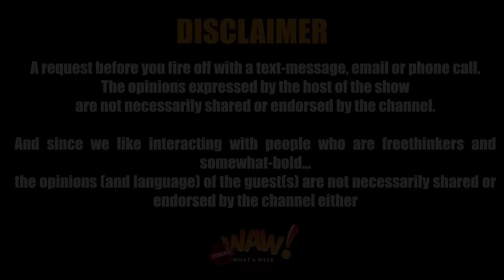98 | Mpho Maboi | WAW WHAT A WEEK (WITH DJ FRESH)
DJ Fresh talks to comedians, sports stars, celebrities, know-it-alls and human beings about what went down this week!

Jumping into the week that was with Media "chick" and Sportscaster Mpho Maboi.